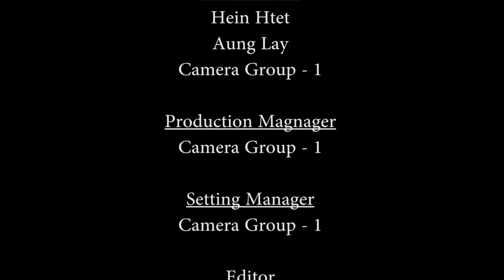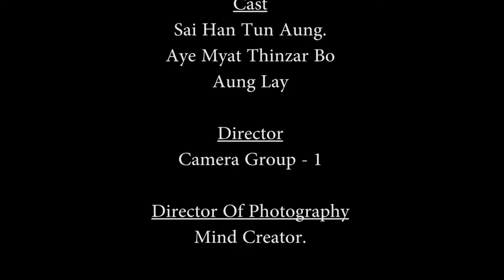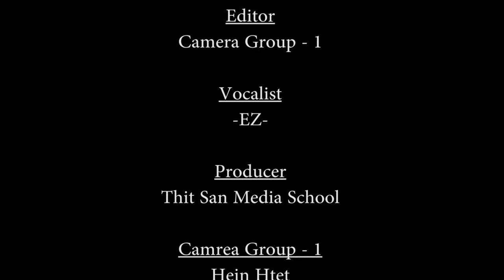...How Could it Be...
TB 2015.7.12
C/V Brang Mai (EZ)
Cast  - Sai Han Tun Aung , Aye Myat Thinzar Bo , Aung Lay
Presented By Thit San Media School